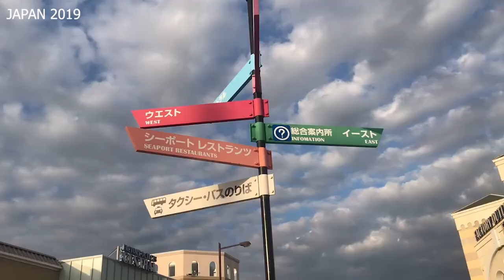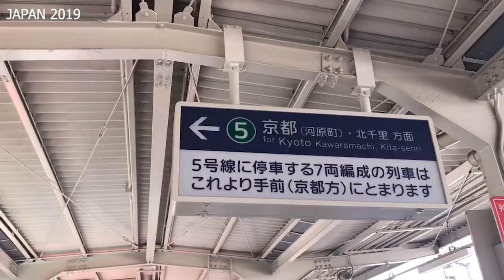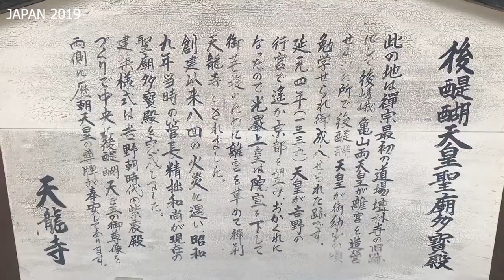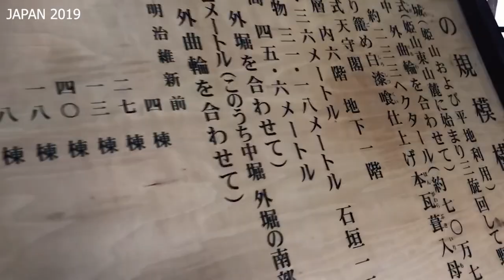JAPAN TRAVEL 2019 | REAL LIFE SOUNDS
Kobe - Osaka - Kyoto